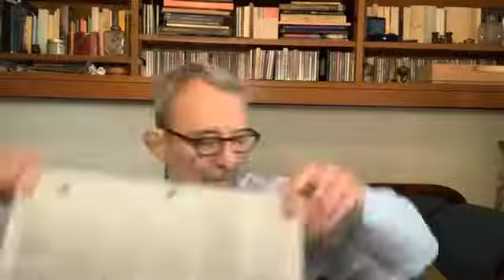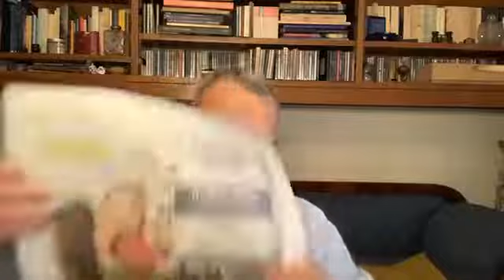IVlive - Rassegna stampa con Roberto Giachetti (15.12.20)